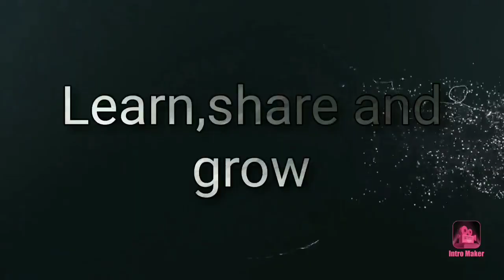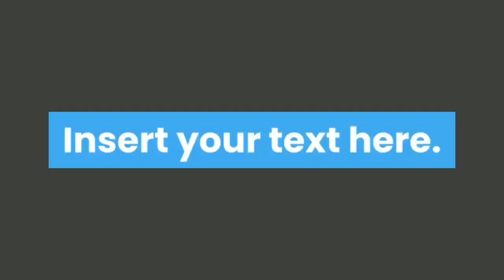WORKING PRINCIPLE OF GENERATOR IN TAMIL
IN THIS VIDEO WE CAN KNOW ABOUT THE WORKING PRINCIPLE OF GENERATOR.HOW MANY GENERATORS ARE THERE IN SHIP.WHAT IS THE USE OF A GENERATOR.WHAT IS AN EMERGENCY GENERATOR.WHO IS RESPONSIBLE FOR GENERATOR.ALL WELL EXPLAINED IN TAMIL.